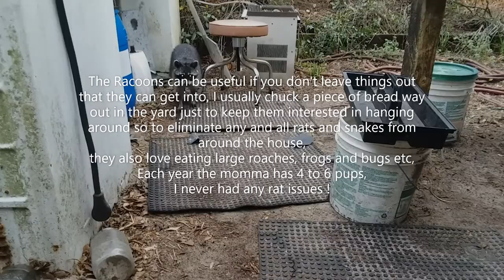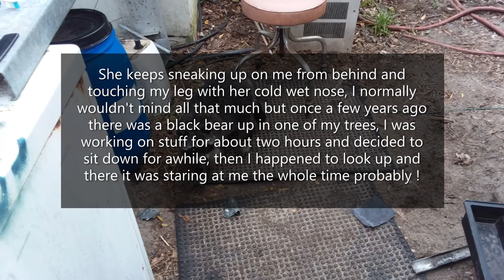A Raccoon, a Honey Bun and a New Gas Tank Sticker for the 1999 Honda XR400R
Honda XR400R - Sticking  a New Tank Sticker(s) How I did the sticking of my old almost forgotten Honda XR400R Tank Tag !
I think that the reason why Honda XR plastic Tanks get discolored is because of the heat that comes off the engine !
PLUS a friendly visit from an old friend, a Raccoon that I have been associating with for some time now, as well as her family for the last 3 decades.